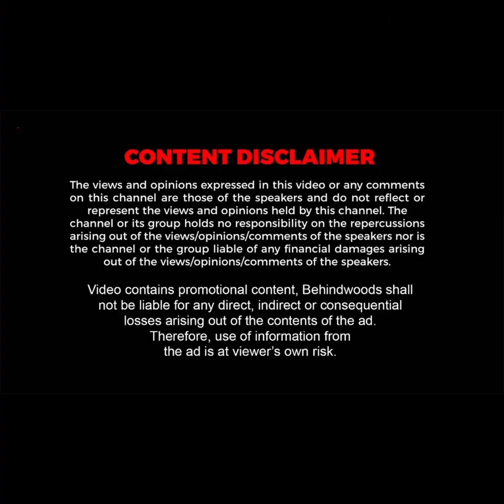Mammootty sir Thug Life 👑 King நீங்க! "ரெண்டே நாள்ல மரியாத போச்சு"😆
Editor - Girinath
 Show producer- Arief